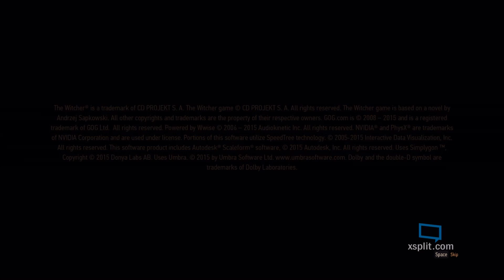SotoGaming World: The Witcher 3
Wonderful game, urge everyone to dive in and buy this title.
The game is choppy and the watermark is there because I was a bit too cocky and decided to record at 1080p 60fps while the game was still running at Ultra settings...